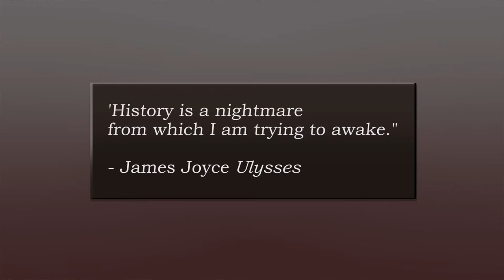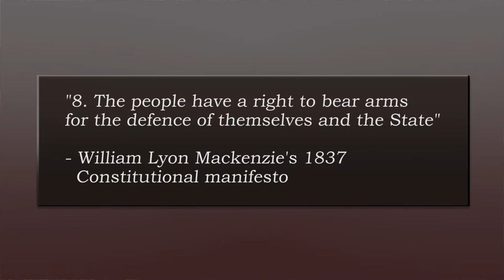A Right To Arms Part 3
Part Three of our Right to Arms documentary on Canadians' historical and natural right to self-defence and to the tools necessary to exercise that right.